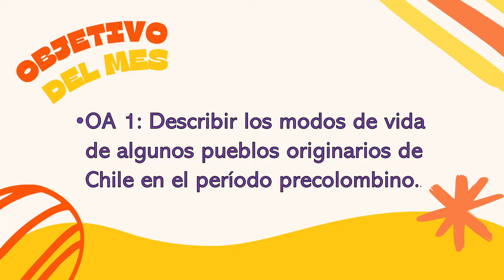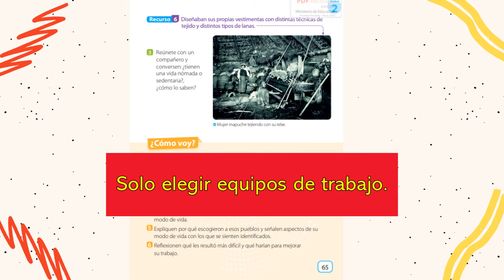RESUMEN CLASE DE HISTORIA MIÉRCOLES 11 DE AGOSTO